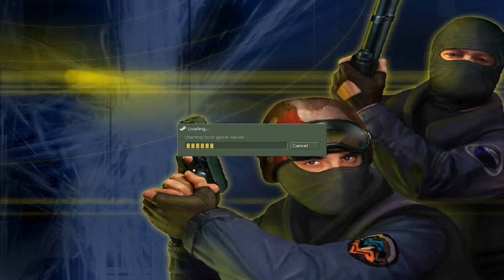Counter Strike 1.6 ep2 cs_747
Acesta este cel de-al doilea episod din Counter Strike (cs)...sper sa va placa.